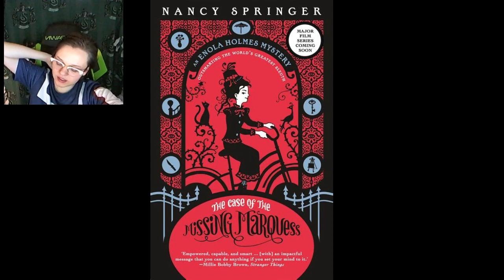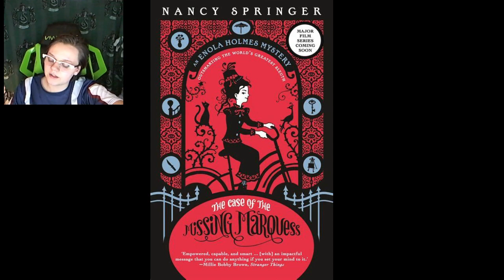Enola Holmes the case of the missing marquess Chapter 2